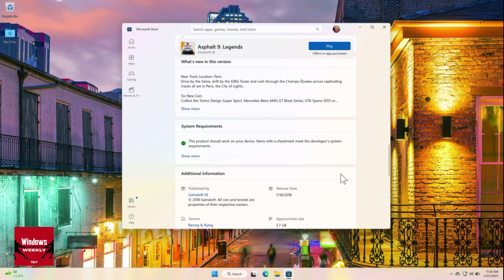Windows Gaming on M2 MacBook Air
On Windows Weekly, Paul Thurrott and Richard Campbell watch Leo Laporte demonstrate a modern racing game (Asphalt 9) running on his Apple M2 MacBook Air via... Windows in VM! Fortunately, it goes pretty smoothly!
Hosts: Paul Thurrott, Rich Campbell, Leo Laporte